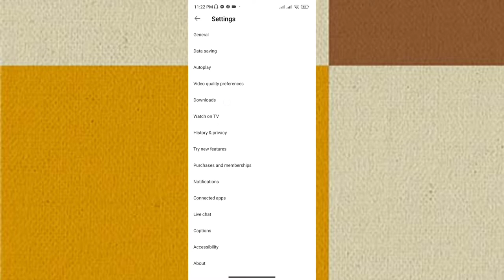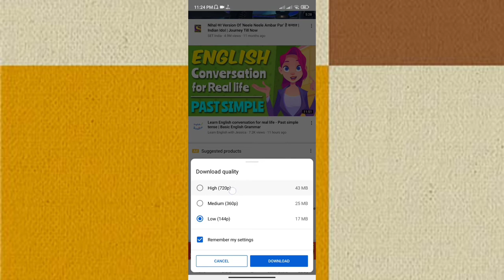How to Download YouTube Video in Gallery With App